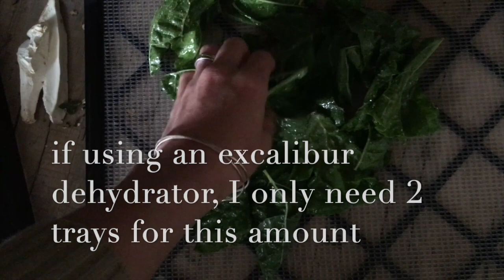How to Make Kale Chips in the Dehydrator {RECIPE VIDEO}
The kale forest just won't stop growing...its so hardy it thrives in our northern weather, so we're enjoying kale chips as long into fall (and maybe winter?!) as we can!
Want to show your support for FREE??!! Shop from this general link on amazon.
HEY are you following me on instagram?! We have so much fun there!
My favourite jars
My Instantpot
My Dehydrator
Rowans Glass Bottles

Favourite Kitchen Knife
Favourite Chopping Board
Thank you for joining us on this crazy journey! Our family- Kate and Marius plus our four kids, have always enjoyed living a homemade life whenever possible. Moving 1000miles north in 2017 to Northern BC, Canada upped our game even more. We live on a 34 acre homestead and get a kick out of things like raising our own meat, dairy and vegetables. Theres plenty of failures, you’ll be sure to see those here too. We’re a homeschooling family who believes life is the best teacher but we do hit the books in winter. You can find lots of real life confessions, recipes, how to’s and “The Schat Show”.
I’m so glad you're here, I hope you stick around!